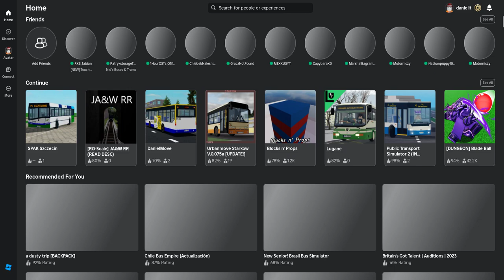SPAK Szczecin - Prezentacja nowego projektu sesyjnego (w trakcie budowy)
Bądz na bieżąco i przeglądaj częste sneek-peki na serwerze DC tej gry!